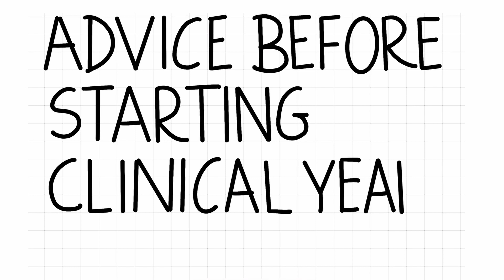ADVICE BEFORE STARTING CLINICAL YEARS!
Hello everyone! This video will provide some essential advice you need to consider before starting clinical years at medical school.

TIMESTAMPS:
00:00 Intro
00:08 Title
00:22 tip 1
01:00 tip 2
01:28 Tip 3
01:49 tip 4
02:26 tip 5
02:50 tip 6
03:31 tip 7
03:55 outro